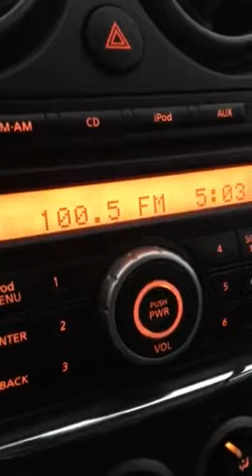CFJL-FM/Winnipeg, Manitoba Legal ID - January 5, 2019